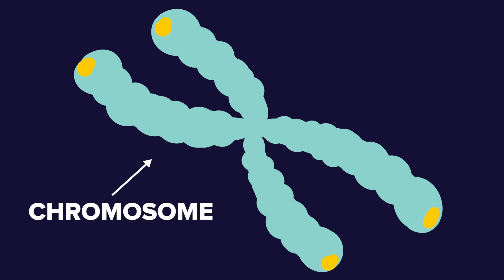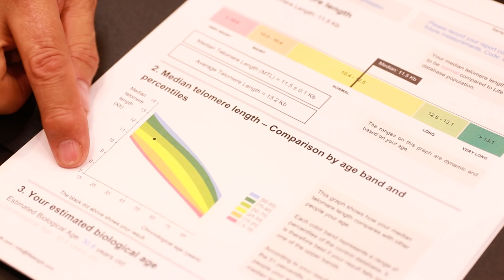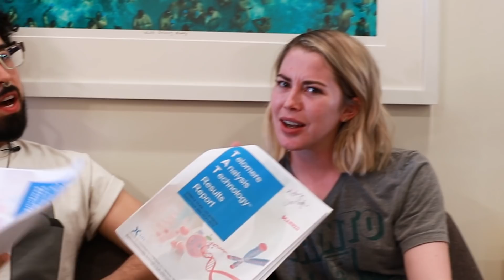A DNA Test Reveals Our Body's True Age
"You need to stop drinking."

MUSIC
SFX Provided By AudioBlocks

Cloud Tech_Full
Licensed via Warner Chappell Production Music Inc.

EXTERNAL CREDITS
Life Length
Rejuvalife Vitality Institute
Dr. Andre Berger